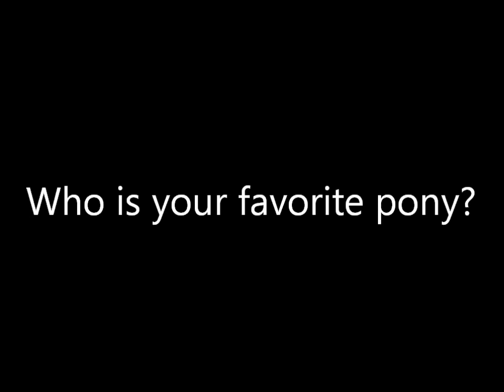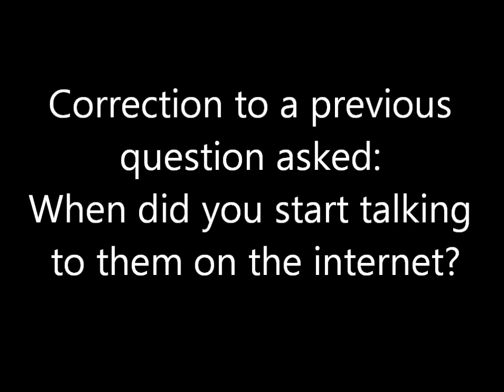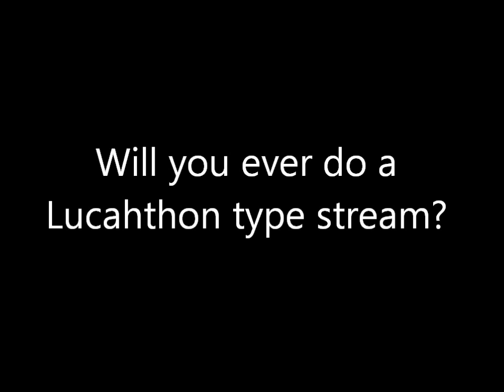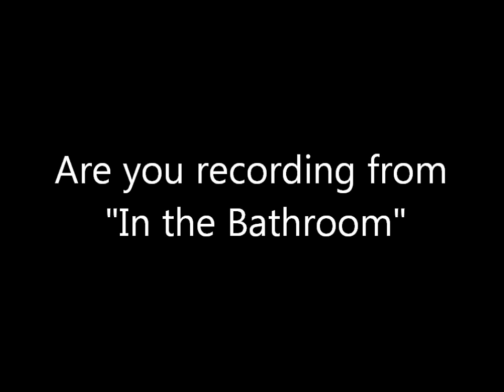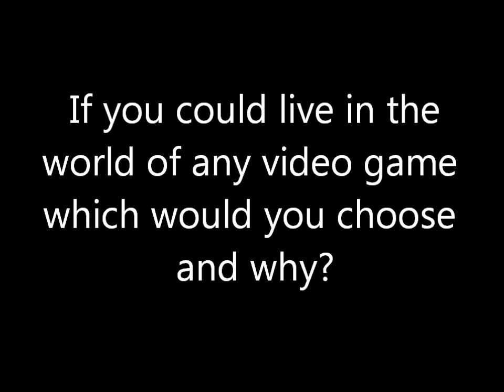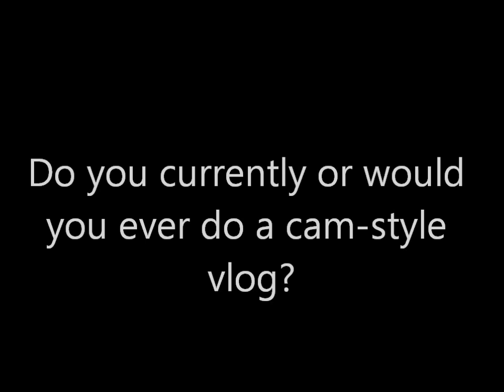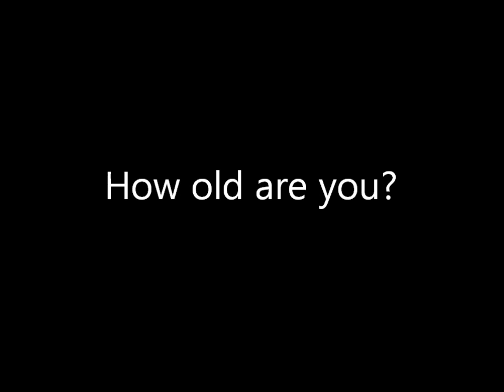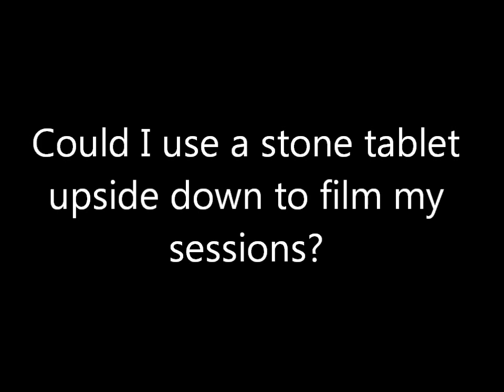Lucahjin Part 2 of 2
This is part two of the three part interview with Lucahjin. This is the fan question section of the interview. due to the fact that it is all together about 2 hrs long it has to be split into three parts. The third part will be uploaded within the next few days more than likely this weekend :) Thank you to miss Lucahjin for coming on "Interview Me" .I loved having you on the show. hope you can come on again sometime! :D